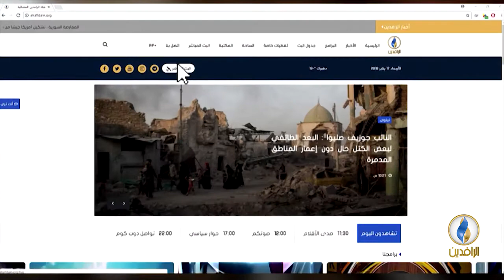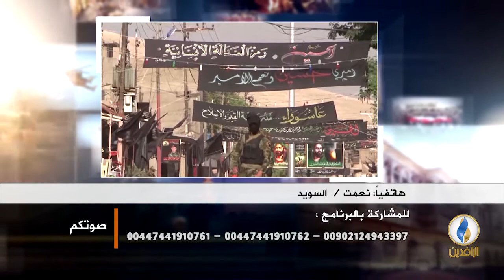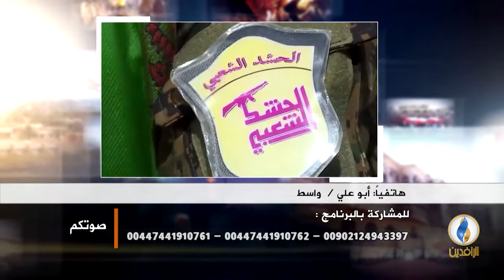صوتكم | أكثر من 9 تريليونات دينار عراقي لمليشيات الحشد في موازنة 2019.